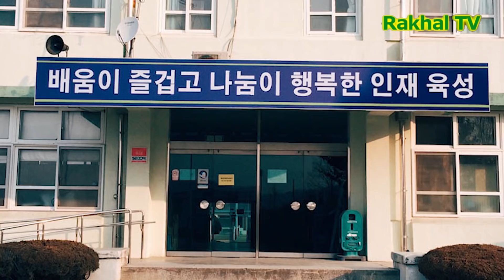পাকিস্তান-বাংলাদেশ সবচেয়ে খারাপ অবস্থায় | করোনার আক্রান্ত হয়ে সারা বিশ্বে লক্ষ লক্ষ মানুষ নিহত।